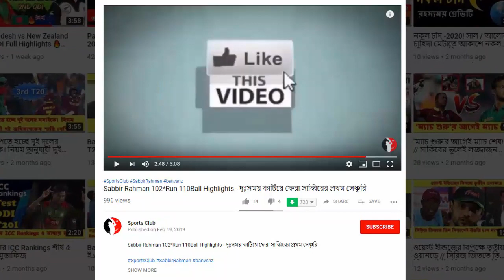১ম বাংলাদেশী হিসেবে সৌম্যর ডাবল সেঞ্চুরি 200* অপরাজিত দেশের এ ওপেনার। ১৪ চার আর ১৬ ছক্কা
১ম বাংলাদেশী হিসেবে সৌম্যর ডাবল সেঞ্চুরি 200* অপরাজিত দেশের এ ওপেনার। ১৪ চার আর ১৬ ছক্কা

লিস্ট এ ক্রিকেটে প্রথম বাংলাদেশি হিসেবে ডাবল সেঞ্চুরি করেছেন সৌম্য সরকার, বিকেএসপিতে তার ব্যাটে চড়ে শেখ জামালকে নয় উইকেটে হারিয়ে আবারও ঢাকা লিগের চ্যাম্পিয়ন আবাহনী। ৩১৮ রানের লক্ষ্যে উদ্বোধনী জুটিতে ৩১২ রান তুলেন সৌম্য সরকার ও জহুরুল ইসলাম অমি

My Popular uploads Top-3 Video Link

Buy This Amazon Products

1/Huawei Mate 10 Pro

2/800D DSLR Camera + 64GB SDXC Memory Card

3/Google Pixel 2 XL Unlocked GSM/CDMA (Just Black, 64GB)

bd sports news today,
bangladesh cricket news today 2018,
খেলার খবর নতুন,
Bangladesh cricket news update 2018,
Bangladesh Cricket update News,
Cricket Score,Cricket News,Today Cricket,Bangla Cricket,bd cricket news,
Latest Cricket,bangladesh cricket score,Bangladesh Cricket,cricket sport,
online cricket, cricket scorecard,cricket update,breaking news,
sports news,sport,latest news,breaking news,latest sports news,top news,
news sports,sports news headlines,today's sports news,sports articles,
sport new,sports news of today,sports news cricket,,sports results,
sports today,sports news articles,sports news latest,sports update,
sports headlines,sports news,recent sports news,